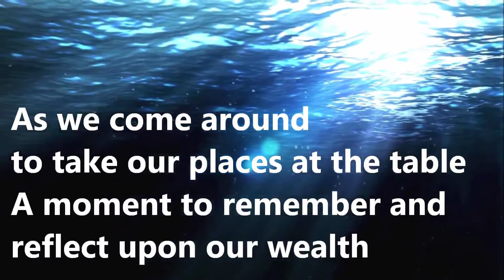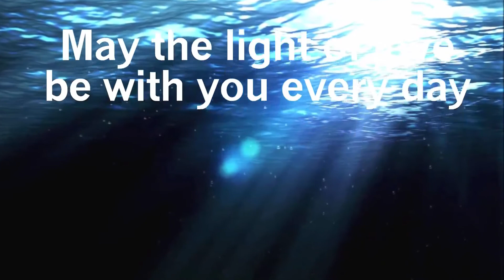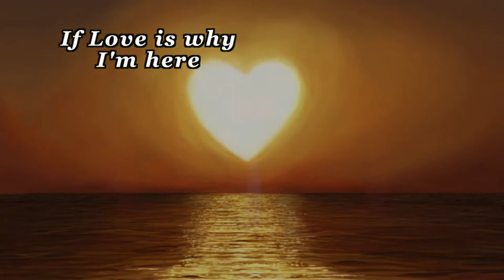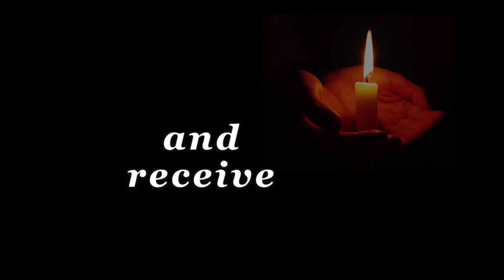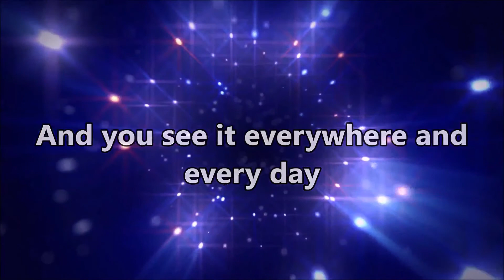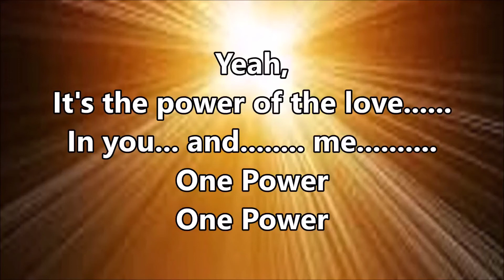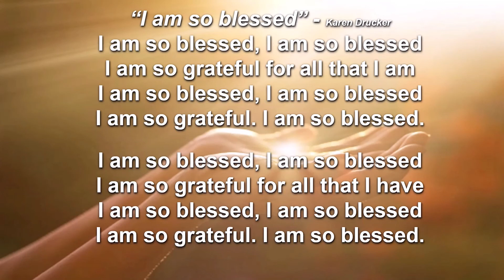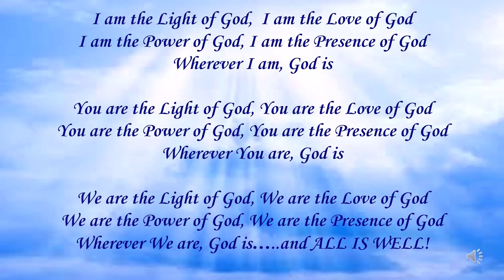Unity of New Westminster 20220116 One Universal Power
Talk Begins 11:05

One Universal Power.
Rev. Rhona Segarra discusses the first of Unity's Five Principles.

All are welcome, All are worthy, All are celebrated at Unity of New Westminster.

GIFTS WELCOME!
We are grateful for your gifts which support our community.

All ages, denominations, genders, orientations, abilities and ideologies are welcome in our community.